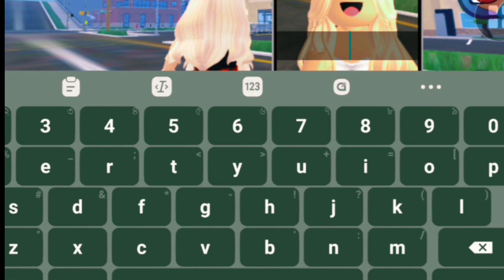now u can use "Snapchat" in"Roblox"....